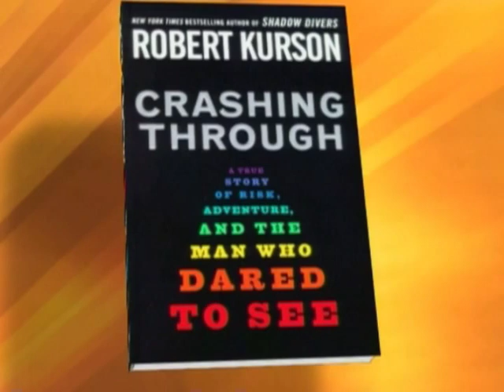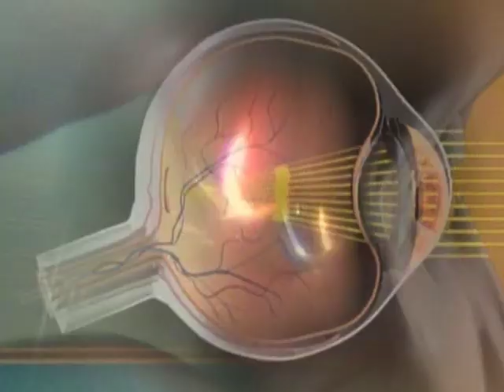Mike May and Crashing Through on Good Morning America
Mike and Jennifer May interviewed by Diane Sawyer on Good Morning America in 2007, after the publication of Robert Kurson's book "Crashing Through"